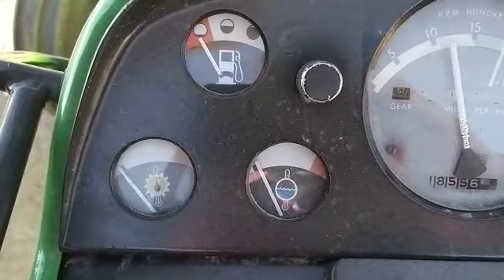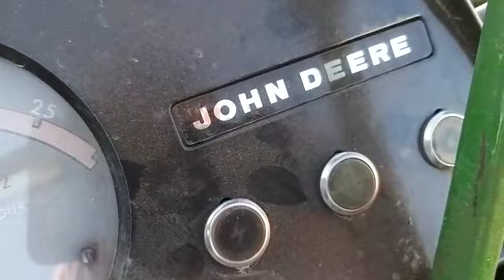Horas de Tractor John Deere 4020 Sencillo $12,800 Dlls. MUY BUENO.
VEINTE CATÁLOGOS GRATIS DE MAQUINARIA DISPONIBLES. Pide sobre las máquinas que te interesen, enviando nombre completo, celular, ciudad y los catálogos GRATIS que quieres.